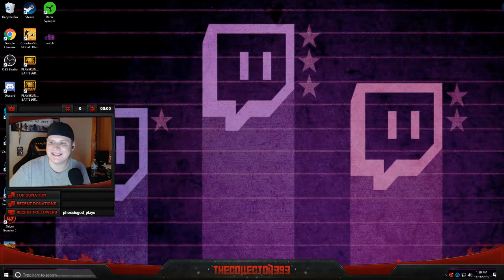Pubg deo's with dingle part 1